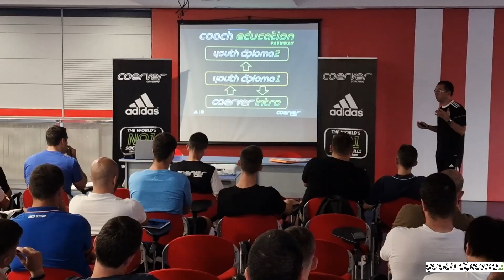Coerver® Coaching Youth diploma 1 course - Belgrade June 2024.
Coerver® Coaching Youth diploma 1 course & FC Red Star Belgrade - June 2024.